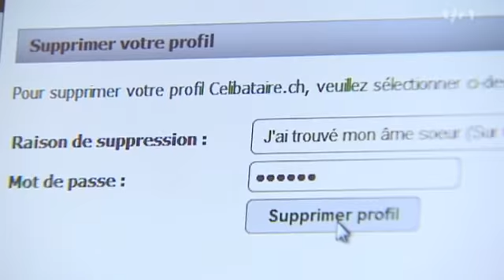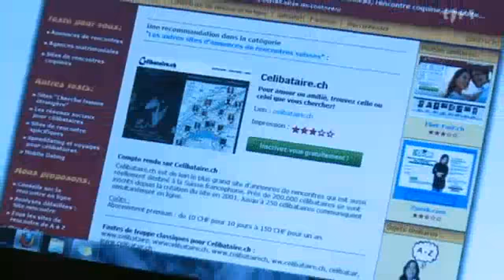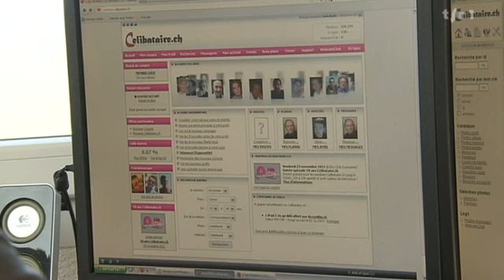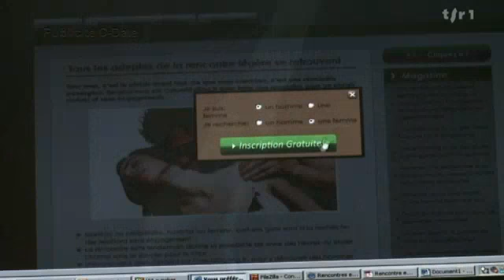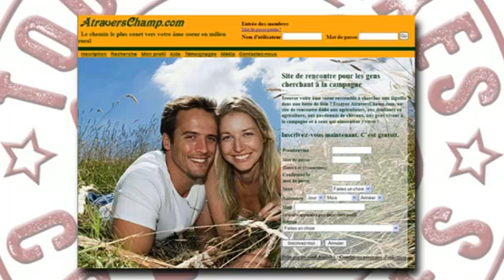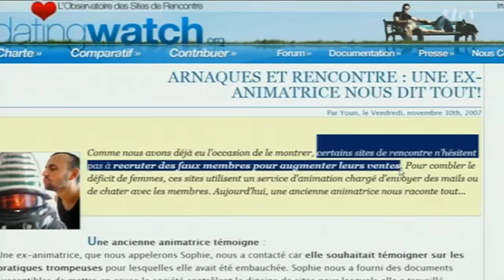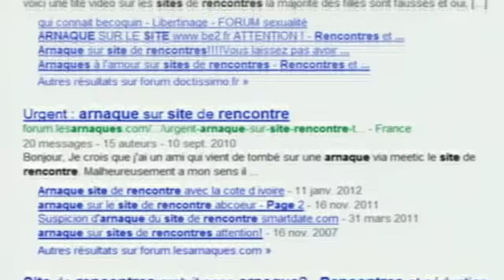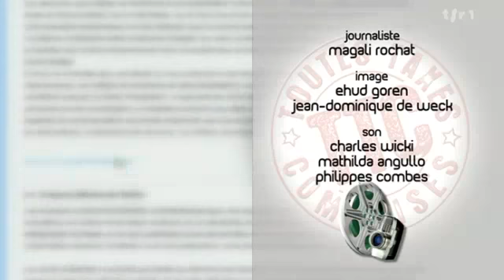TSR.ch - Les sites de rencontres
Interview avec Guide-Sites-Rencontres.ch